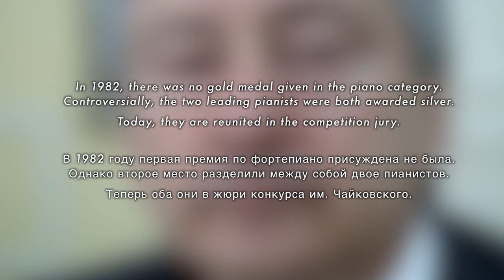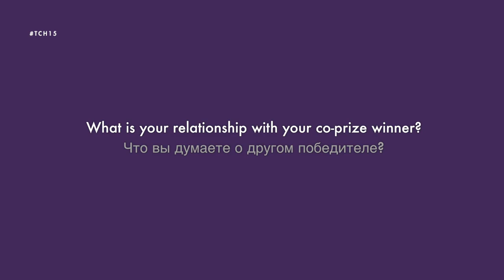TCH15 - Daily Journal Piano: Sharing Victory in 1982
TCH15 Follow the XV International Tchaikovsky Competition in video with the Daily Journal!

XV International Tchaikovsky Competition - Daily Journal Piano: Daily Journal Piano: Peter Donohoe & Vladimir Ovchinnikov: Sharing Victory in 1982

Four teams of special video reporters make you live the best of the Competition in video.